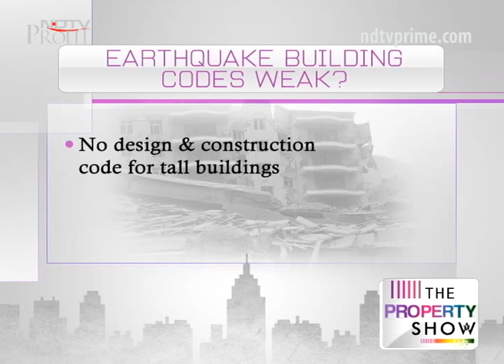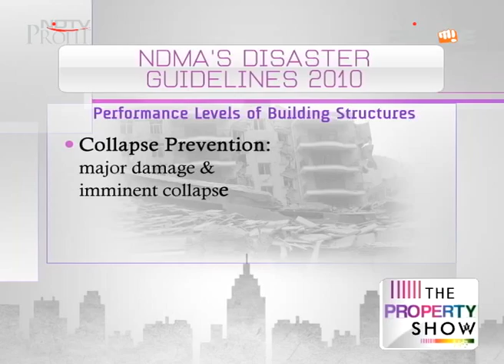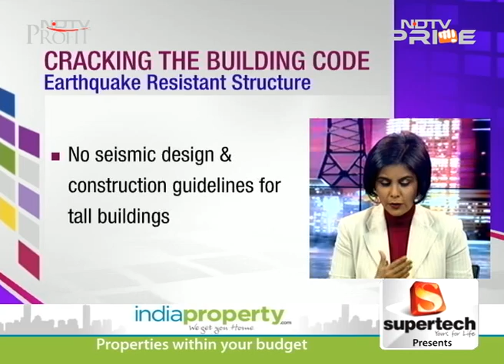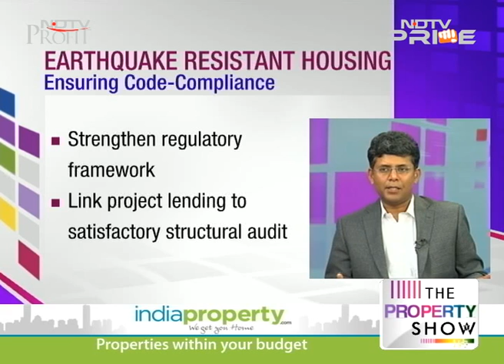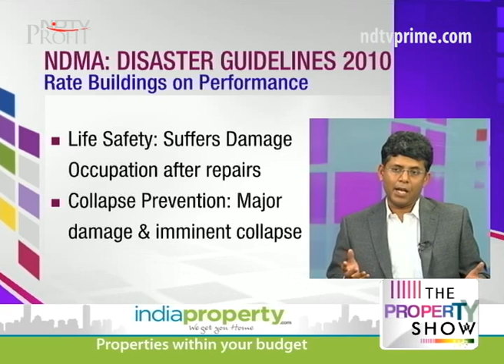Are we building earthquake resistant buildings?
Vasudha Sharma puts together an insightful report to find out how safe our buildings are and looks at how our building codes have us on shaky ground due to their outdated specifications.